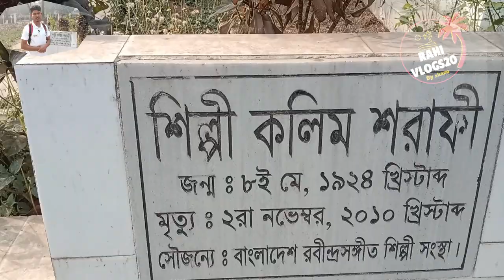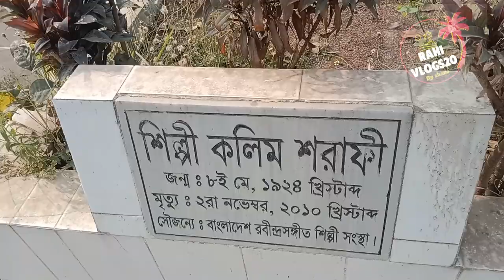শিল্পী কলিম সরাফীর কবর | ও সংক্ষিপ্ত জীবনী | Grave of artist Kalim Sarafi | রবীন্দ্র সংগীত শিল্পী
rahi vlogs vlogs2023 মিরপুর শহীদ বুদ্ধিজীবী কবরস্থানে সমাহিত করা হয়েছে

ভিডিওটি ভালো লাগলে একটি লাইক দিবেন আমার চ্যানেলটিতে নতুন হয়ে থাকলে চ্যানেলটি সাসক্রাইভ করুন নিত্যনতুন ভিডিও পাওয়ার জন্য l সকলকে ধন্যবাদ

আমার জন্য দোয়া করবেন ভিডিওটি শেয়ার করবেন ভিডিওটি যদি ভালো লাগে প্লিজ একটি লাইক দিবেন ?